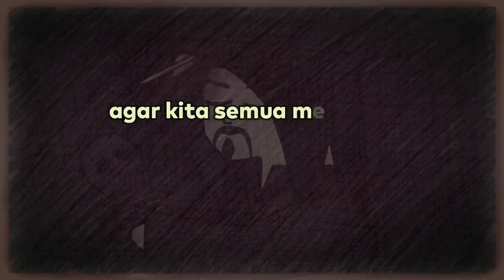Dosa Sihir Santet, Debus, dan sebagainya